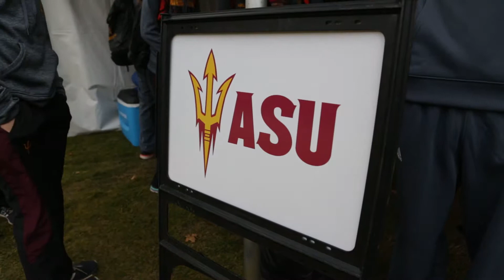Pac-12 Championships Pre-Race Course Preview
Cross Country Championships 2015 - Colfax, WA